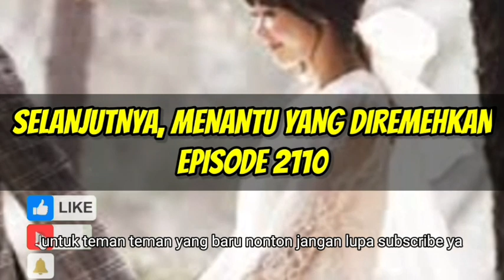TAMA MENGUNDANG SINTA MENJADI TAMU VIP DI PELELANGAN !!! menantu yang diremehkan eps 2109